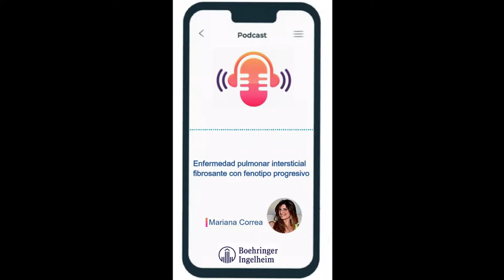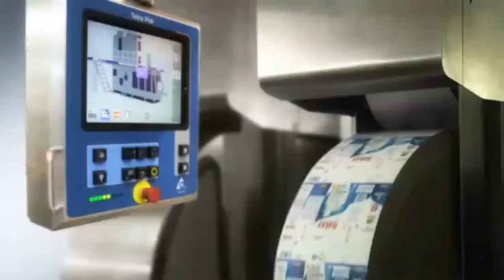Mariana Correa ~ Actriz de Doblaje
Hoy 21 de Mayo es el día de nuestra querida amiga e increíble mujer.

Celebramos a Mariana Correa, una Actriz de Doblaje Argentina.